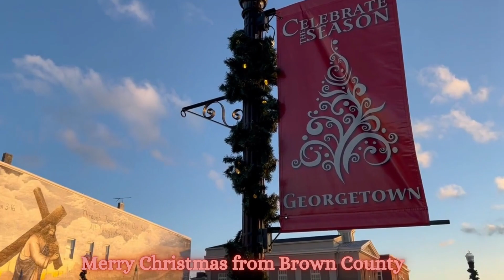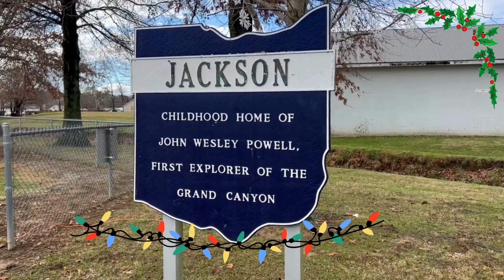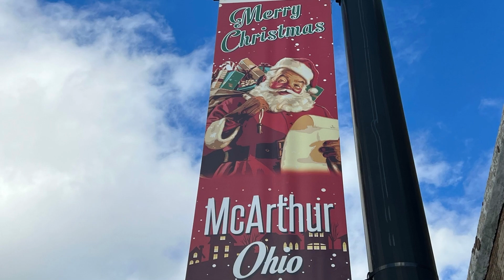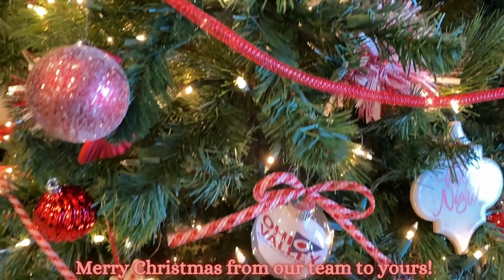Merry Christmas from OVRDC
We hope you have a wonderful Christmas and a Happy New Year!